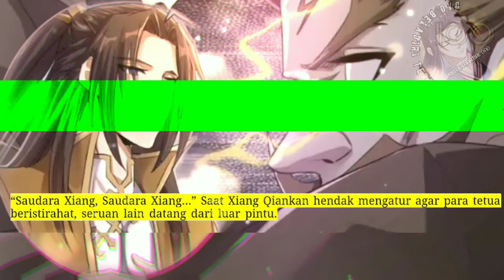Dao Beladiri Tertinggi season 100